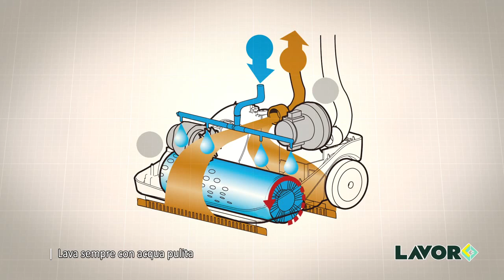LAVASCIUGA PAVIMENTI SPRINTER LAVOR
Sprinter di LAVOR è una lavasciuga pavimenti per piccole e medie superfici costruita con criteri professionali. Piccola e maneggevole, altamente perfomante, vanta un’efficacia lavante al pari delle lavasciuga più grandi e potenti. La spazzola rotante tubolare esercita una funzione sgrassante e rimuove lo sporco anche più ostinato.